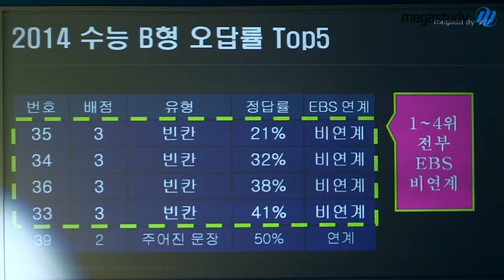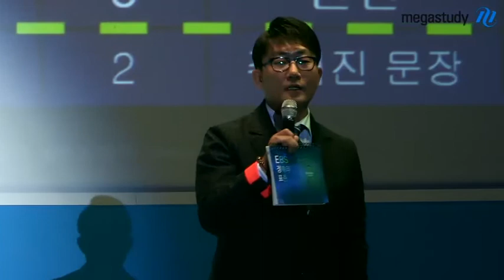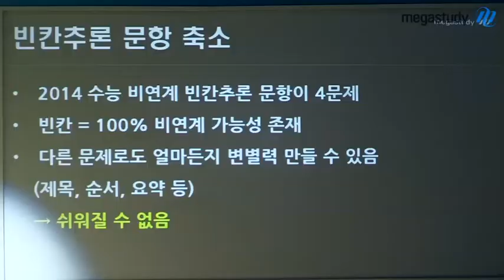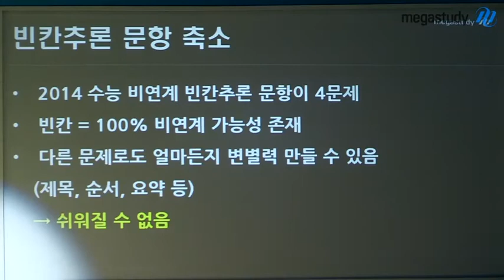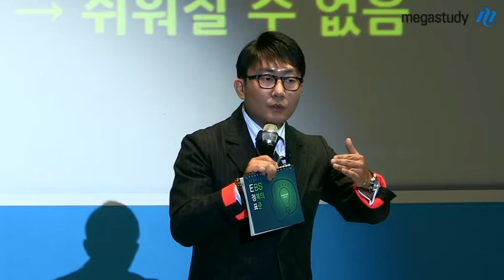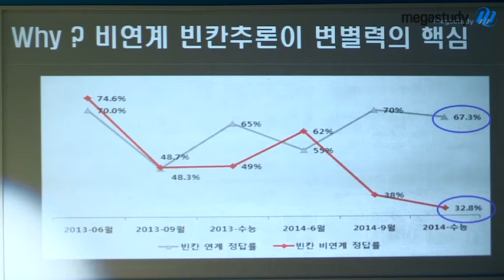[메가스터디] 2014 신학기 전국 설명회 김기훈 "수능 영어 학습법 A to Z"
2015 수능을 위해 원리와 개념 중심으로 영어 실력을 갖춰야 합니다. 세부적으로 어떠한 방법으로 학습해야하는지 알려드립니다. - 합격불변의 법칙 메가스터디